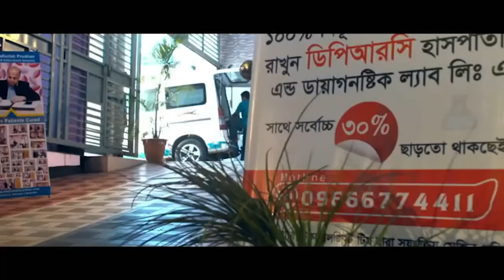এঙ্কাইলোজিং স্পন্ডাইলাইটিসের কারনে ৭ বছর ধরে কোমরে ও মেরুদন্ড ব্যথা DPRC’র চিকিৎসায় আমি এখন সুস্থ